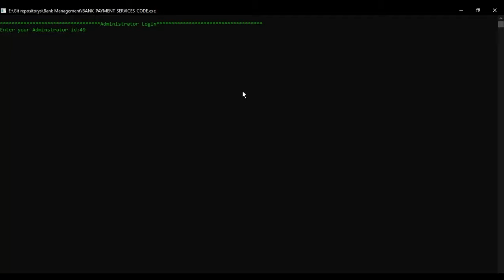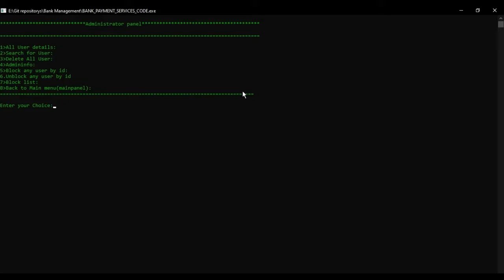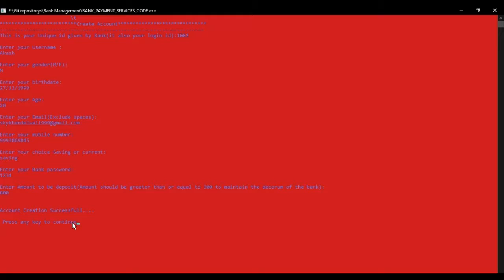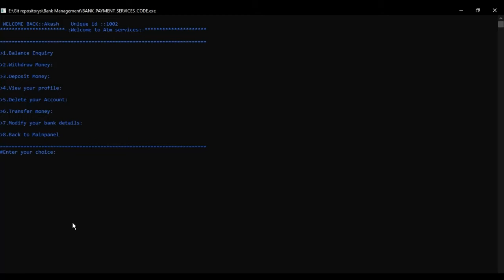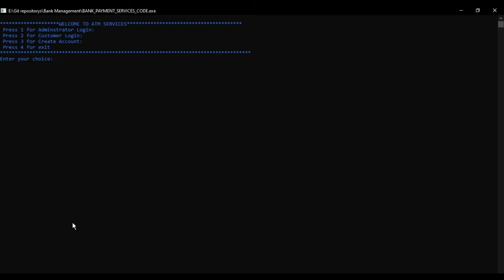Bank Payment Services Using C++ and File Handling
This Bank Payment Services made Using C++ and File handling.I'm not Provide any source Code here but anyone want so comment in comment section I definitely give my Github link.